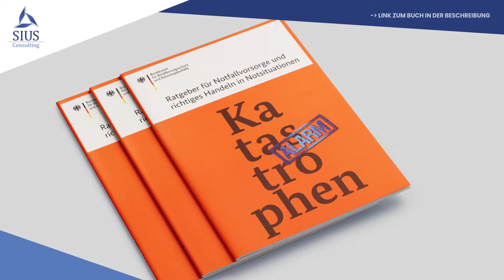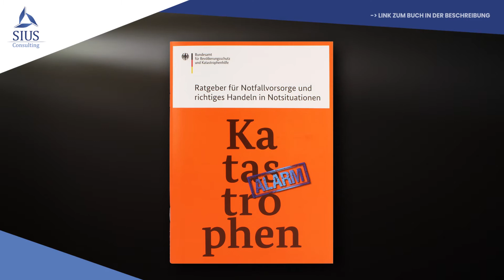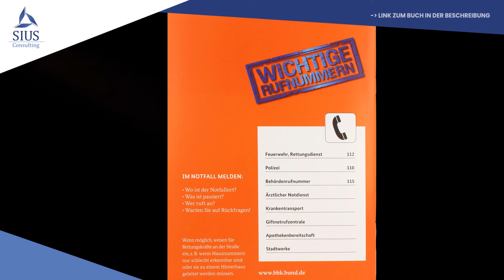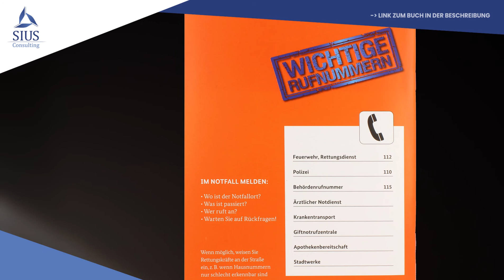Notfallvorsorge/Krisenvorsorge: Ratgeber für Notfallvorsorge und richtiges Handeln in Notsituationen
Im Rahmen der eigenen Notfallvorsorge/ Krisenvorsorge/ Katastrophenvorsorge stellen wir Ihnen in diesem Video den kostenfreien „Ratgeber für Notfallvorsorge und richtiges Handeln in Notsituationen“ des Bundesamtes für Bevölkerungsschutz und Katastrophenhilfe vor.

▬▬▬ Kostenfreies Sicherheitsmagazin: ▬▬▬
Hier gelangen Sie zu unserem kostenfreien Sicherheitsmagazin SICHERHEIT. Das Fachmagazin. als umweltfreundliches E-Paper:

Wichtige Hinweise:
Mit diesem Video wollen wir lediglich einen Auszug sicherheitsspezifischer Informationen und Empfehlungen bereitstellen. Wir erheben keinen Anspruch auf Vollständigkeit und Rechtsgültigkeit. Obwohl der Inhalt dieses Videos mit größtmöglicher Sorgfalt erstellt wurde, wird keine Haftung für die inhaltliche Richtigkeit übernommen. Bitte beachten Sie zudem, dass sicherheitsrelevante Umstände/Rahmenbedingungen einer stetigen Veränderung und ggf. rechtlichen oder branchenspezifischen Regulierung unterliegen. Eine Gewähr in jedweder Hinsicht kann deshalb nicht übernommen werden.